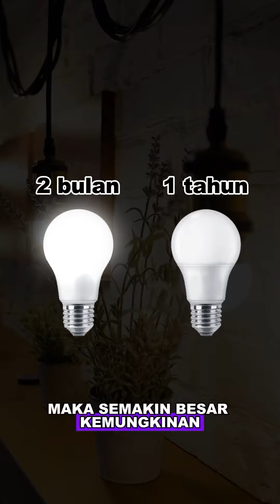jaga pencahayaan di rumah dengan pahami apa itu depresiasi cahaya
Depresiasi Cahaya itu apa sih⁉️

Depresiasi cahaya adalah fenomena di mana cahaya yang diterima dari sumbernya mengalami penurunan intensitas saat menyebar atau bergerak melalui medium tertentu. Ini dapat terjadi karena beberapa alasan lho, mau tau apa aja penyebabnya? Yukk cek postingan kami diatas! 💡

Ikuti NyalakanDuniaMu untuk mendapatkan Tips dan produk terbaru lainnya.